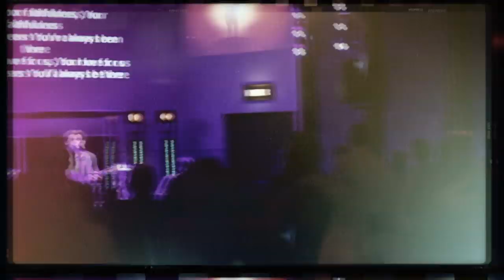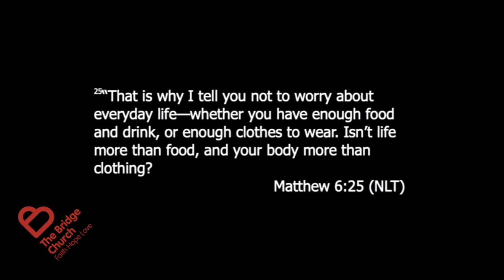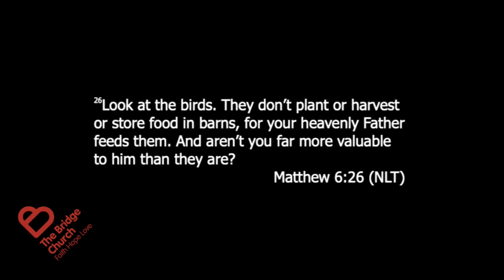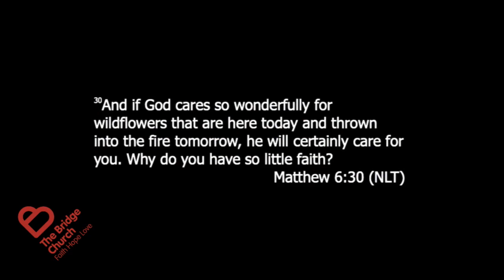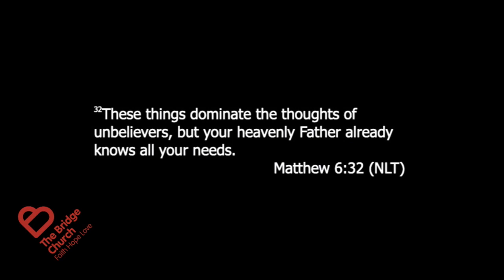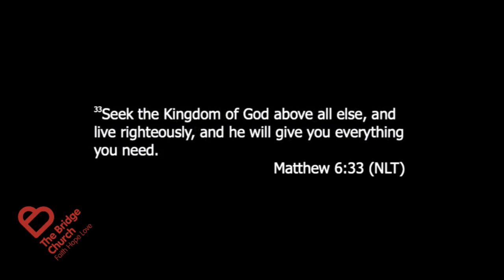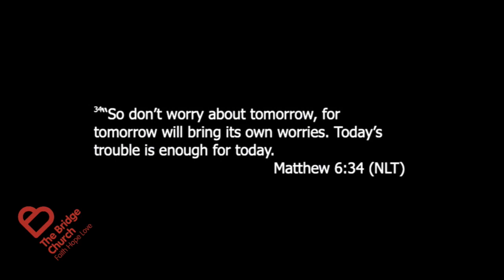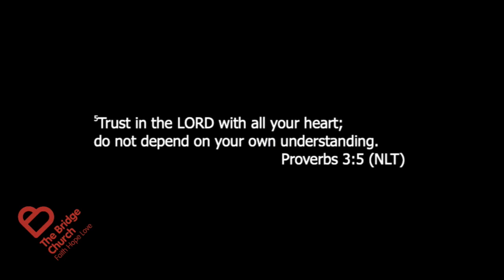The Bridge Church - Fear Not! - Pastor Bernie McLaughlin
In the midst of confusion and the ever growing battle against fear, Pastor Bernie shares with us a powerful message that will embolden your spirit. Fear not! For more, please check out the video…

The Bridge Church is a vibrant church located in Ayrshire.  Our mission is to bring a message of Faith, Hope and Love to the people of Scotland and beyond.